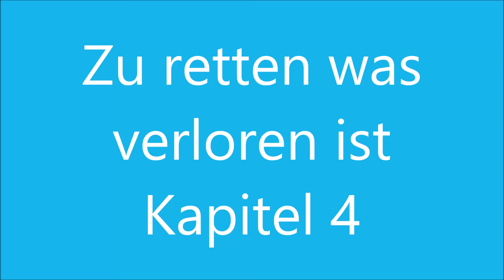[Isa's Geschichten] Zu retten was verloren ist - Kapitel 4 - Hörbuch - feat. Norderney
Wenn du mir was schenken möchtest, hier ist mein Wunschzettel: